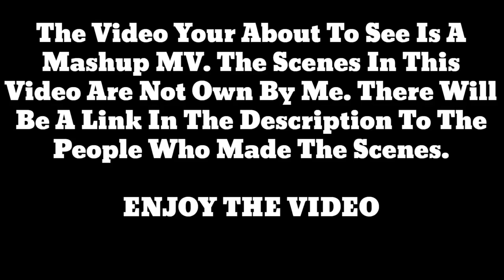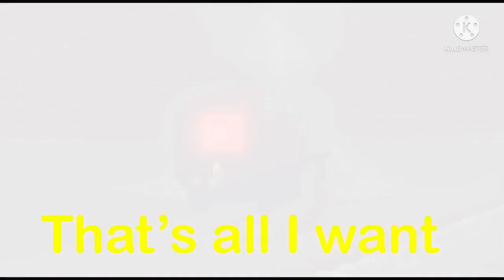Sodor Fallout All I Want But Theres Different Clips Made By Another Youtuber In Every 14 Seconds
I've Been Looking Up Some Videos Of The All I Want Music Video Collab's And I Decided To Make A Mashup MV From The Best Sodor Fallout All I Want Videos I Could Find.

▬▬▬Sources▬▬▬

▬▬▬Timestamps▬▬▬

0:00 Disclaimer
0:09 The Springman Productions 2021
0:23 Mario Thomas
0:37 TankEngineStudios
0:51 PercyFanProductions
1:05 TheGermanofSodor
1:19 Team Sims
1:33 Kacper the LNER B12
1:47 SRT Mikado No.953

▬▬▬Social Links▬▬▬